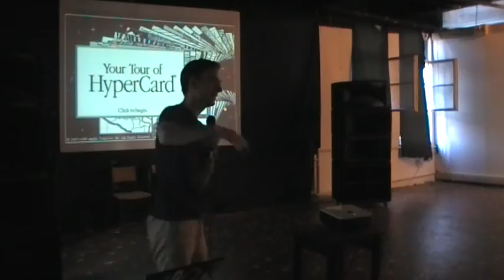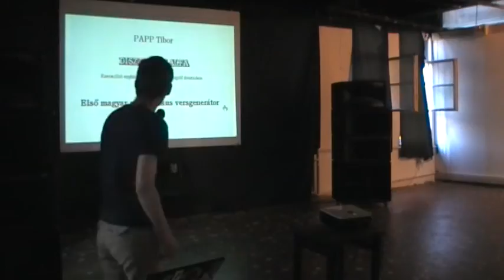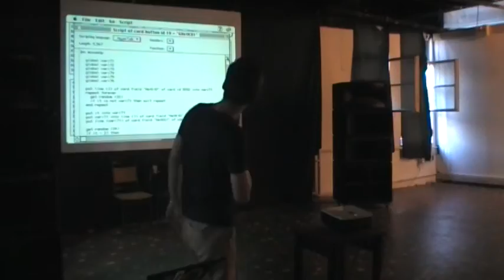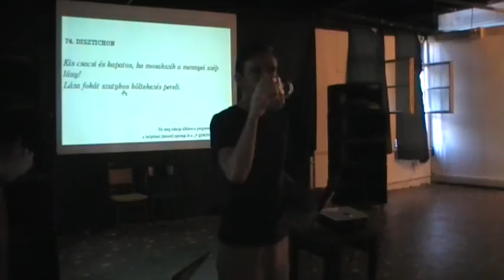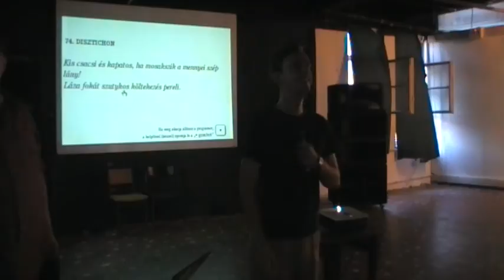Körtesi Gáspár: vintázs kódot újrareszelve (...) (Gawker)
Az előadás teljes címe:

vintázs kódot újrareszelve ismét versel a gép
húsz évnyi tudást kellett újratanulni

Papp Tibor Disztichon alfa nevű versíróprogramáról szólt. Meg az életrekeltéséről. És a Hypercardról.

Az előadás a Budapest New Technology Meetup előadássorozaton hangzott el 2013. augusztus hónapban. A közösség honlapja